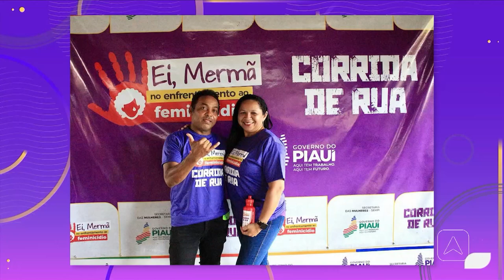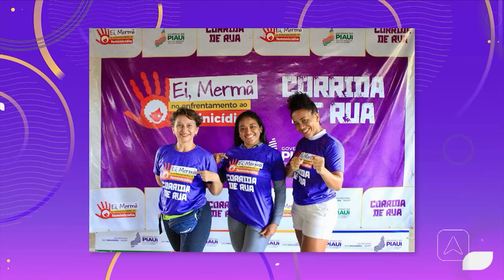Terceira edição da corrida contra o feminicídio